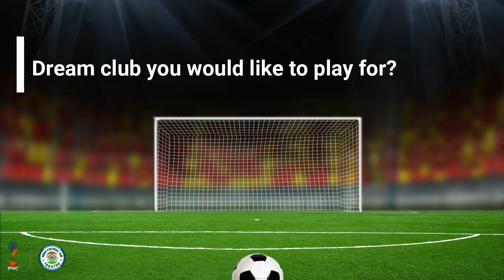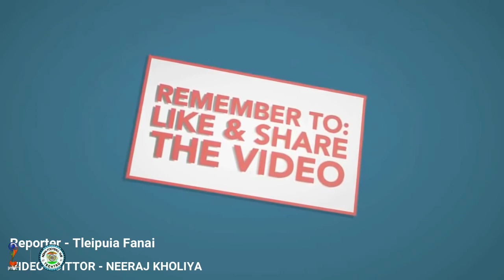In a Conversation with Lalengmawia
Reporter - Fanai
Video editor - Neeraj
Thumbnail Designer - Vickey bhalo